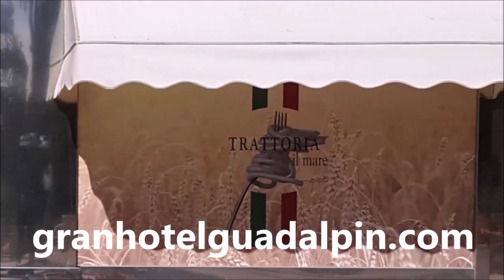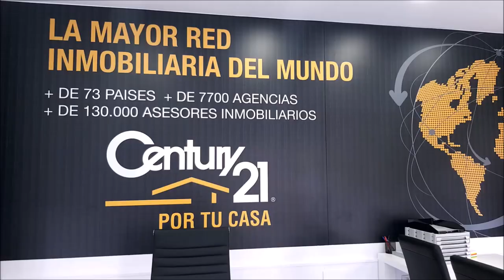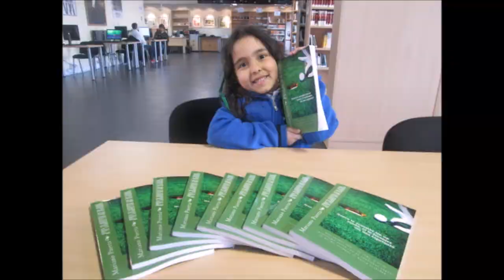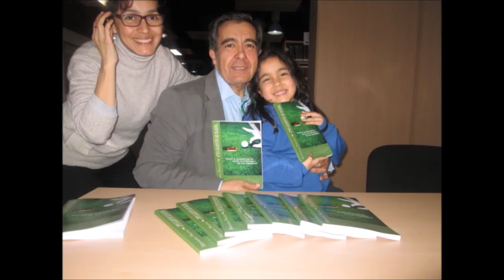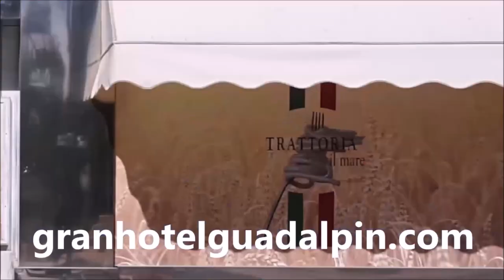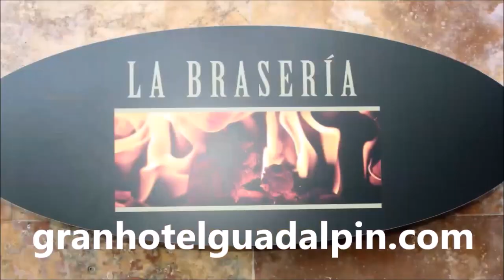5º GUADALPIN BANUS CON EL MAESTRO, PEPIN LIRIA Y RAMON PONS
Programa Nº5 GUADALPIN BANUS; DESCANSO, DISFRUTE Y GOLF CON EL MAESTRO PEPIN LIRIA, MATADOR DE TOROS. Y RAMON PONS, DIRECTOR DEL GRAN HOTEL GUADALPIN BANUS  junto a Mariano Puerta Director de COaching Golf Radio y TV .  Grabado en Guadalpin Banus, y en los restaurantes, Jatame, La Braseria y La Trattoria il Mare, asi como en los campos de San Roque New